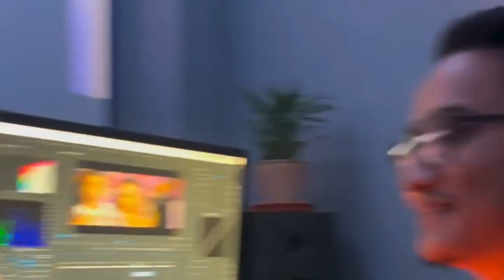१.२.३.४ swikara mero nemaskar | paul shah,karishma shrestha video | anu chaudhari,tanka buthathoki